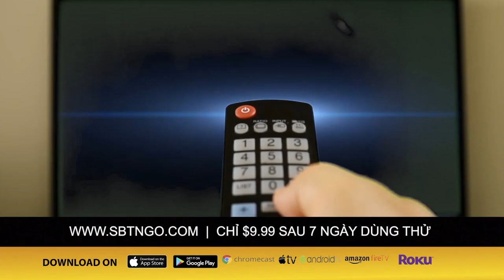Người đàn ông bắn thực khách trong một quán Café tại Garden Grove & tự sát